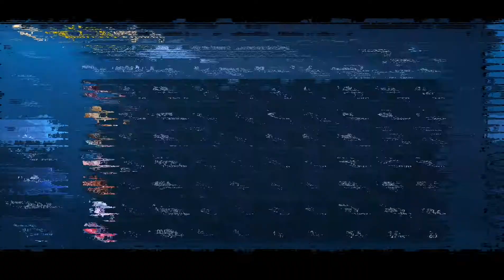Brutal Damage [ Top Global Brody ] Sugiri YT - MOBILE LEGENGS BANG BANG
🎵 Track Info:

Title: Tree Soul
Artist: KENTDOW
Genre: Dance & Electronic
Mood: Calm